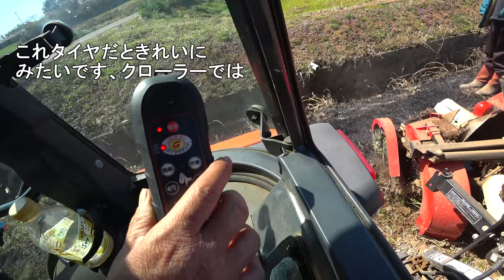【会社員実家農業手伝う】2023田んぼの畦塗りコバシオーガ実演中に、オーガ開始でクローラーには無理かも・・・